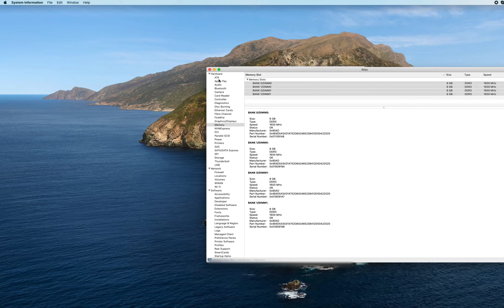Mac system information lookup - model identifier, ram memory configuration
How to check your Mac hardware configuration - model identifier, ram memory configuration, storage etc...